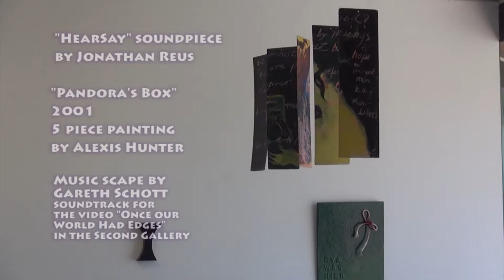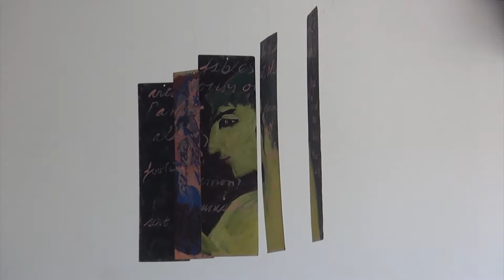Painting by Alexis Hunter in The Poetic Condition, NorthArt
The sounds are a mix of HearSay (the more abstracted sounds) by Jonathan Reus and the soundtrack by Gareth Schott for the video "Once our world had edges." This is the third gallery of the exhibtion showing Alexis Hunter's "Pandora's Box" 2001 - a 5 piece mobile made for an outdoor exhibition I curated in Leiden.